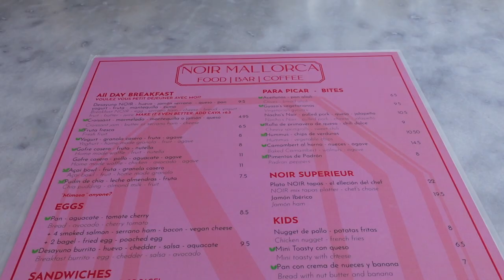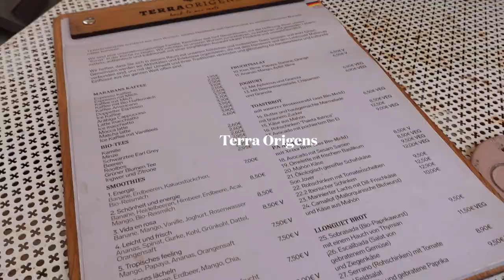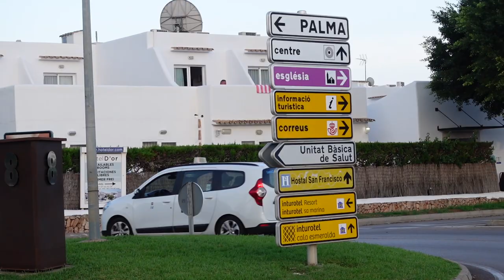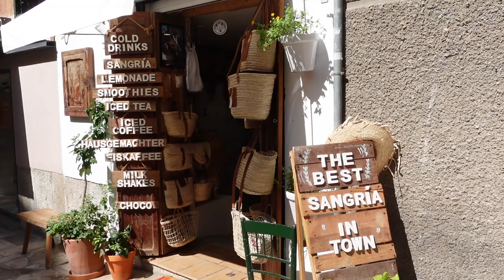Mallorca, Spain | What to see and eat | Cala d'Or, Cala Llombards, Santanyi, Palma de Mallorca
[timestamps below] We love traveling during shoulder season, and this year we decided to travel to beautiful Mallorca, Spain in September! It was a bit more cloudier than we were expecting, but still stunning. In part one we explore more of the beachy side of Mallorca. Because most Spanish beaches are topless, it was very difficult to capture the beauty of these beaches! Nonetheless, we enjoyed this part of the island, and in part two, we explore the more mountainous side of Mallorca.

0:00 Welcome to Mallorca!
0:12 Hotel Alua Soul Mallorca
2:10 Cala d'Or
3:34 Creude Sant Salvador (very windy road up!)
4:23 Day 2
5:25 Room tour
7:05 Santanyi Market
8:32 Cala Llombards
8:42 parking at Cala d'Or
10:17 Palma de Mallorca